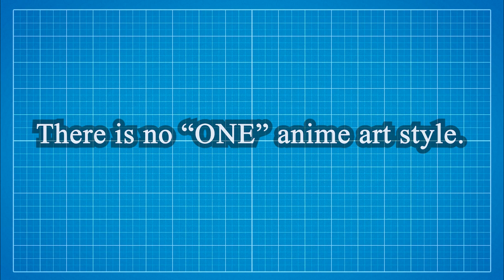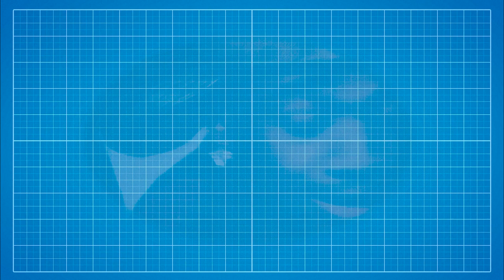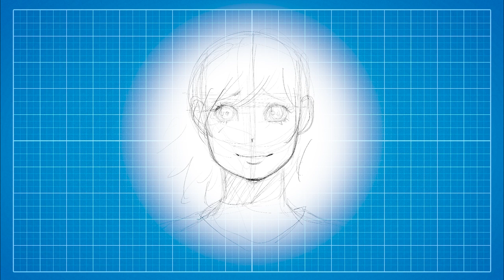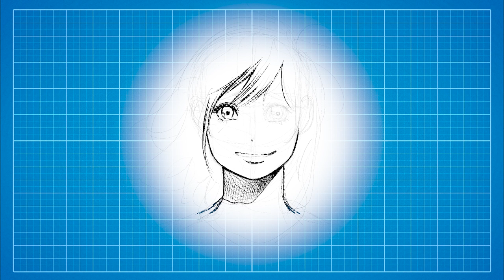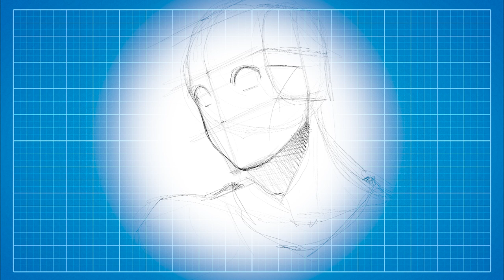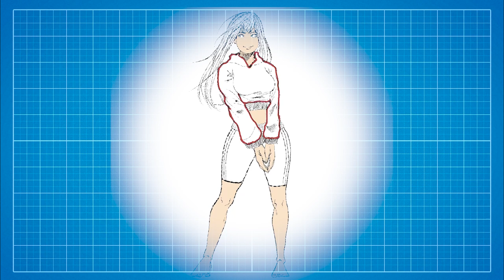The Anime Art Style